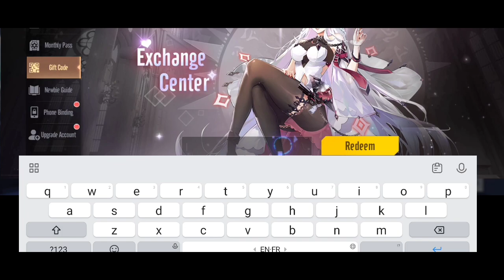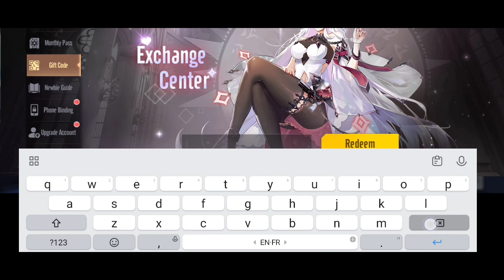*New* Parallel Realms Gift Codes July 2023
Note-